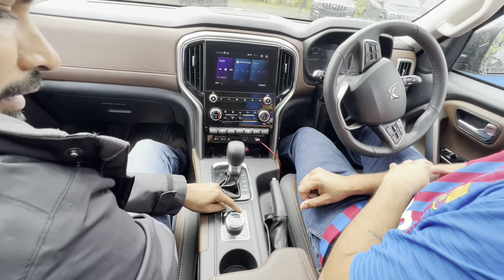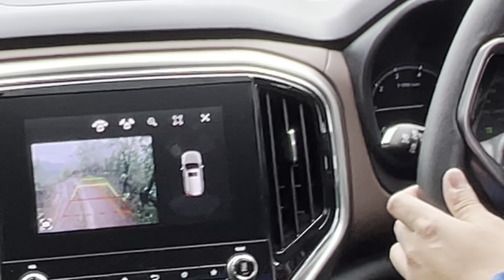Mahindra Scorpio N Offroading Failed ?😡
Mahindra Scorpio N Offroading Passed Or Failed